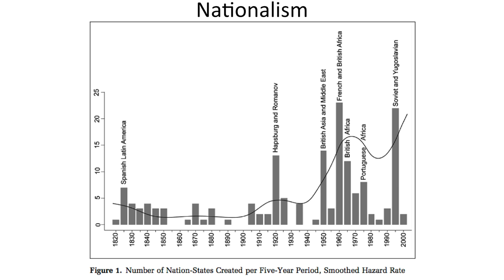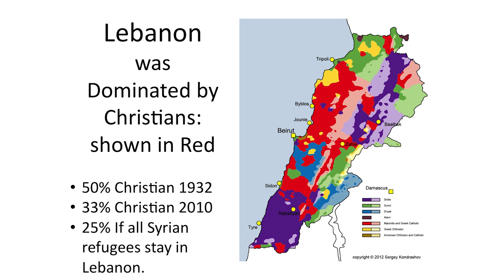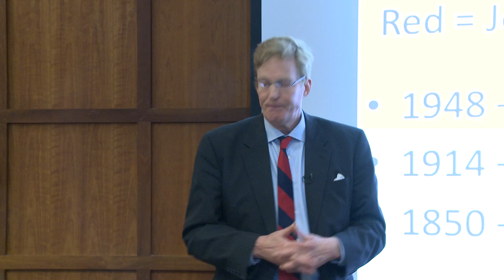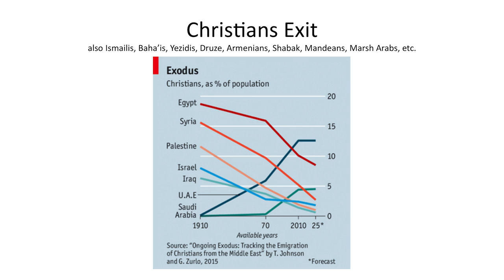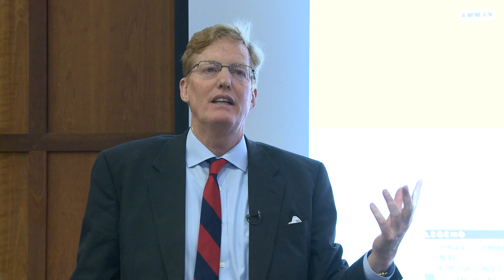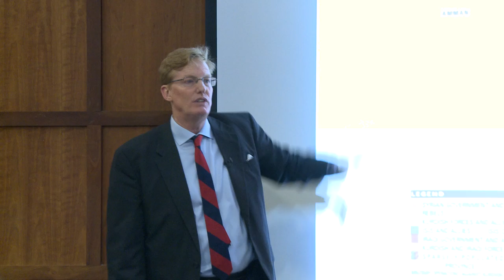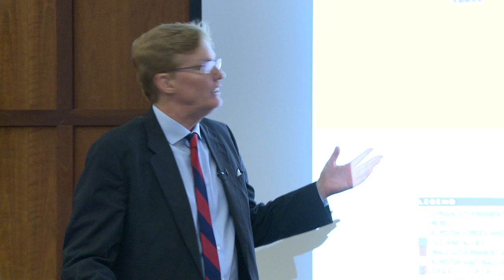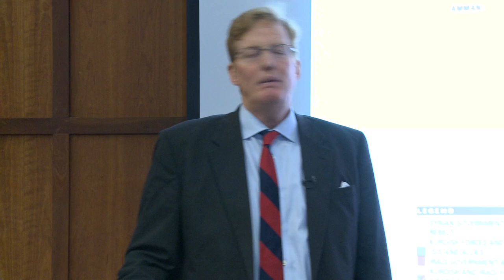Prof. Joshua Landis: ISIS, Christians, and National Identity in the Middle East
Lecture in the Series of Christian Solidarity International (CSI)
The Future of Religious Minorities in the Middle East

ISIS, CHRISTIANS, AND NATIONAL IDENTITY IN THE MIDDLE EAST

PROF. JOSHUA LANDIS
Center for Middle East Studies, University of Oklahoma

Boston College
Boston, April 7, 2016

In cooperation with:

Boston College
- Department of Slavic & Eastern Languages & Literatures
- Boisi Center for Religion and American Public Life
- Department of Political Science, Islamic Civilization and Societies

Tufts University
- Fares Center for Eastern Mediterranean Studies